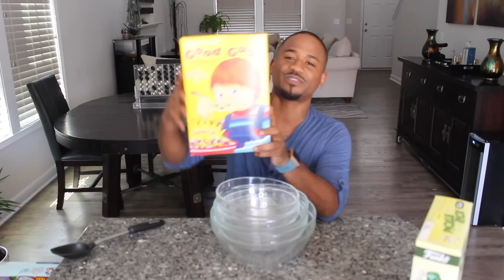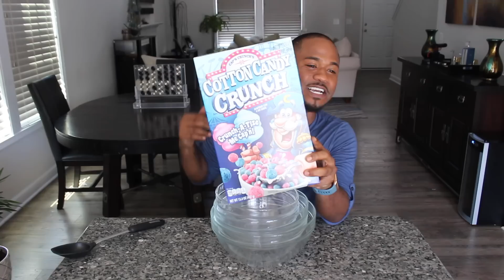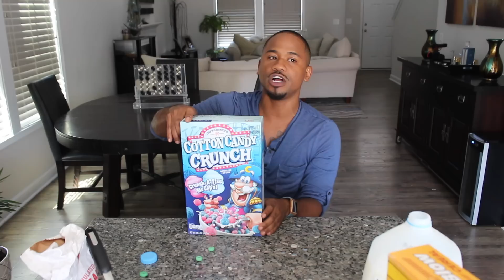TRYING WEIRD CEREALS AGAIN *Part 3* | Taste Test | Alonzo Lerone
these cereals messed my stomach up!!